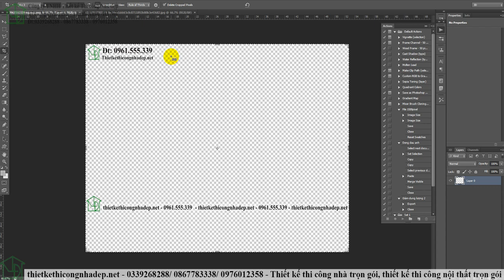cách chèn logo vào ảnh chuyên nghiệp bằng photoshop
Video này hướng dẫn các bạn content cách chèn logo vào ảnh để đăng bài lên website nhé. Link video thì chúng ta cho vào quy trình của Marketting để các bạn cùng tham khảo.
Công ty TNHH Thiết kế Thi công Nhà đẹp
Số 15 – Ngõ 49 – Huỳnh Thúc Kháng – Đống Đa – Hà Nội
MST: 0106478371, ngày cấp 10/3/2014
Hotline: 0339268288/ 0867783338